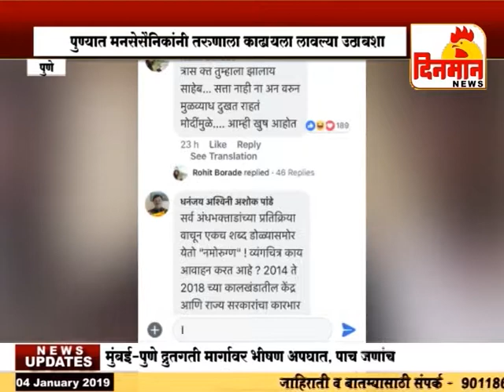राज ठाकरेंवर आक्षेपार्ह टिका करणाऱ्या तरुणाला मनसेसैनिकांनी काढायला लावल्या उठाबशा